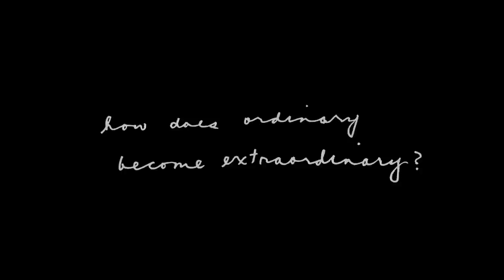How Did Karen Davila Become Karen Davila?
Welcome to LegendsOnly: a PaanoBaTo Special Series. For our first episode in the series, I chat with multi-award winning journalist Karen Davila. How did Karen become Karen? How did she become legendary?